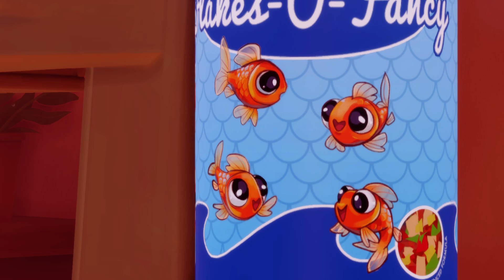I am Fish. РЫБА СТРЕМИТСЯ НА ВОЛЮ!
I Am Fish — очаровательная приключенческая игра с реалистичной физикой. Четверых бесстрашных друзей-рыбок насильно разлучили с домом. Вам предстоит вместе с ними плыть, лететь, катиться и прогрызать себе путь к океану из отдаленного уголка Барнардшира (самого маленького графства Англии). Обретите свободу и найдите своих друзей!